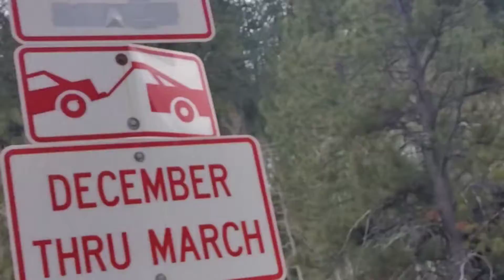Edwin el chapín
de vacaciones